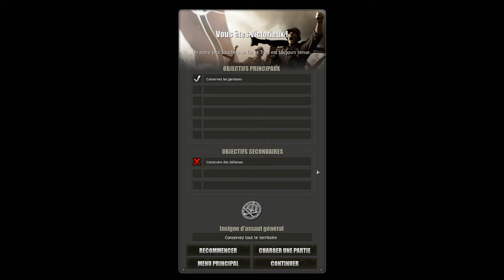Company of Heroes Tales of Valor: Poche de Falaise Mission 2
Nous ne reculerons pas.

PS: Ne comptez pas comme moi sur la chance ça passe rarement